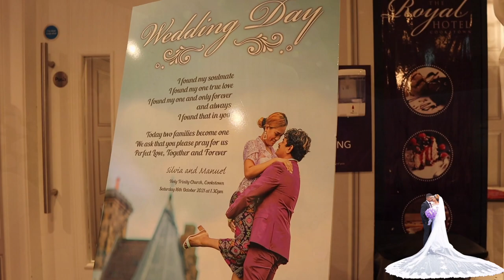THE WEDDING EGHY&NOY